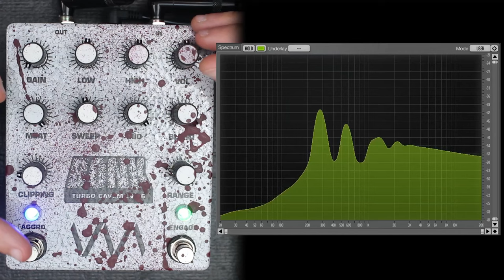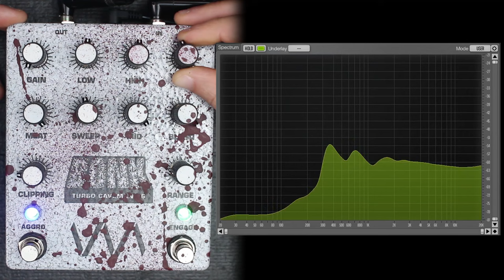Preamp-Pedal with all the options! Void Manufacturing Bonk (Turbo Caveman) (Pedal Vault)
Signal Chain (unless specified otherwise)
XTN Guitars Fänggen 7 string - Pedal(s) - Fractal Audio Axe-FX 3 (Clean: Citrus 200, Drive: Brit Pre, Distortion: EVH5153, FX-Return Emulation: Tube Pre + Jens Bogren Greasy Beard IR) - Steinberg UR824 Interface

The prices stay the same for you, but I get a small amount of your spent money.